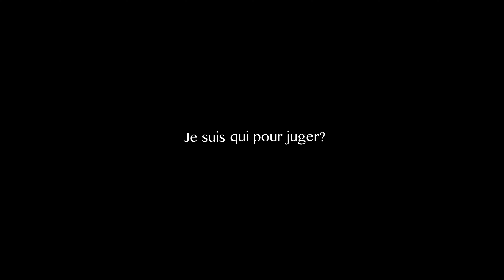La différence entre jugement et curiosité? 🤔 | Capsule#6 JSQPJ? X LGBTQ+🌈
👇Pour te procurer ton t-shirt et rejoindre la famille JSQPJ?🌈

Dans cette 6ème capsule, nous nous penchons sur la différence entre la curiosité et le jugement. 👀

Partage cette vidéo en story ou envoie la à quelqu'un pour aider un maximum de personnes à éliminer le jugement des gens de leur vie et qu'elles puissent commencer à s'accepter à 100% ✨

Encore un grand merci à eux ❤

🎥Filmé, réalisé et monté par @rp.capture